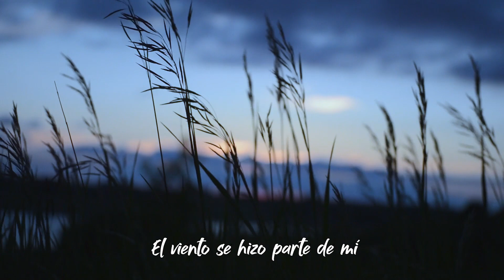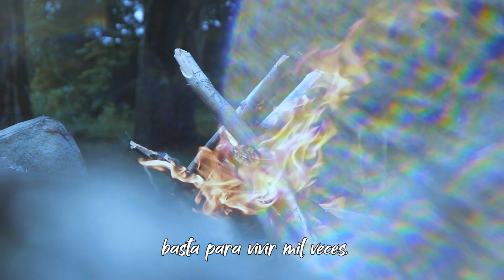Para vivir mil veces - Surinam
Segunda canción del disco "Para vivir mil veces".

Todas las imágenes fueron tomadas de pexel.com